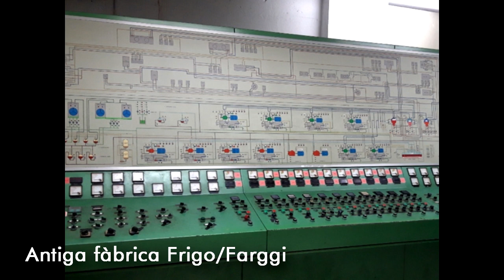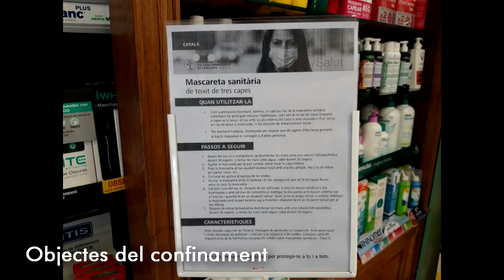Barcelona, col·lecció contemporània, confinament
FEM COL.LECCIÓ D'HISTÒRIA DE BARCELONA...

El MUHBA us crida a contribuir a fer créixer la Col.lecció d'Història Contemporània de Barcelona, amb objectes i documents que representin les trajectòries de la ciutat i la ciutadania al llarg del segle XX i fins als notres dies.

...I CONSTRUïM LES MEMÒRIES DEL CONFINAMENT.

Voldríem documentar i conservar testimonis de les experiències ciutadanes, que expressin les vivències del confinament: mascaretes fetes a casa, equips sanitaris i hospitalaris, testimonis de solidaritat als balcons, iniciatives solidàries, rètols anunciant tancaments o mesures de seguretat, filmacions, etc.

PARTICIPA-HI!